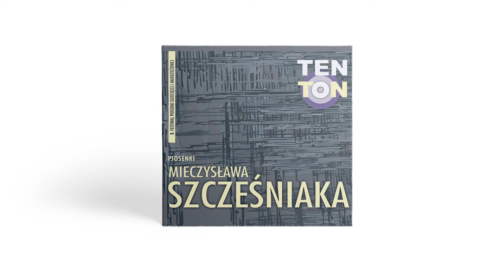Natalia Glińska - Miłość nie ustaje (półplayback)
Album: Ten Ton - Piosenki Mieczysława Szcześniaka
Artysta: Natalia Glińska
Tytuł: Miłość nie ustaje
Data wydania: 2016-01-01